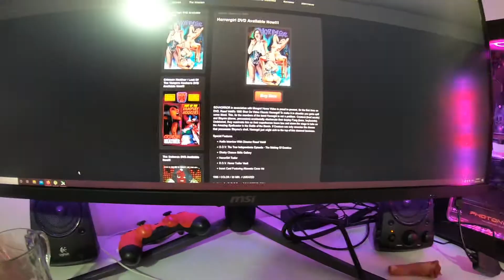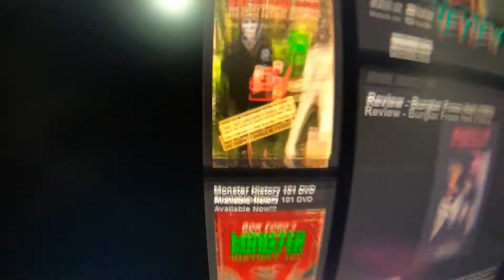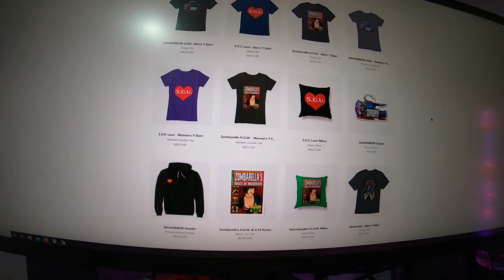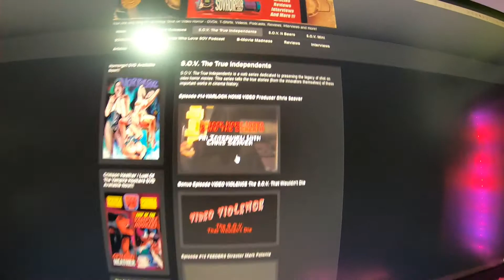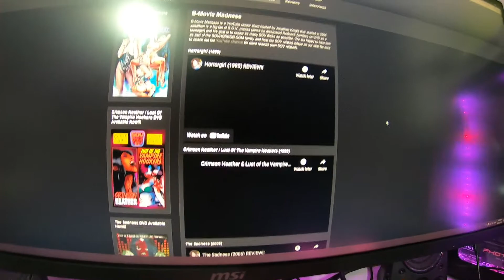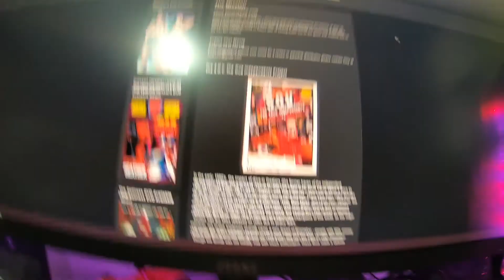Steve's Horror Cave: PSA - Lets save SOVhorror! Old School flicks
I'm here today to talk to you about the and how we can hopefully save it from becoming another casualty of the COVID financial struggle.   Check them out, it's more than just a site to buy movies, they have reviews, blogs, podcasts and all sorts of fun stuff to peruse.